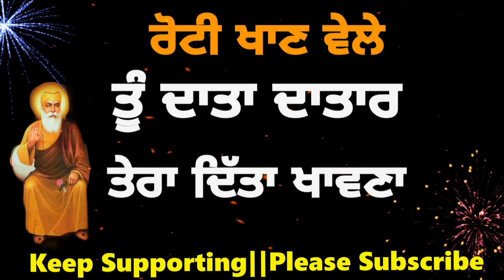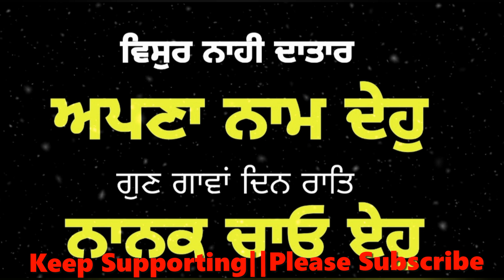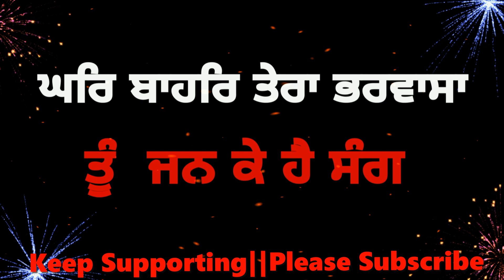ਜੋ ਭਾਗਾਂ ਵਿੱਚ ਨਹੀਂ ਓ ਕਿਵੇਂ ਮਿਲੇਗਾ | Latest gurbani vichar|Katha gurbani|Anmol Vichar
ਜੋ  ਭਾਗਾਂ ਨਹੀਂ ਓ ਕਿਵੇਂ ਮਿਲੇਗਾ ,
Latest gurbani vichar,
Katha gurbani,
Gurbani vichar,
Anmol Vichar,